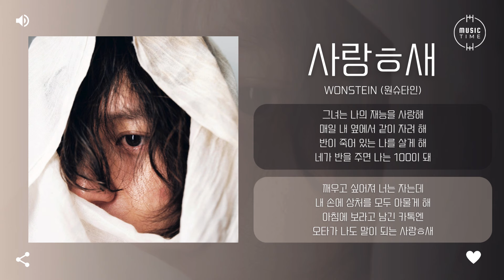Wonstein (원슈타인) - 사랑ㅎ새 (I Love Yuo) [가사]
아티스트:원슈타인
유형:EP(미니)
장르:랩/힙합, 알앤비/소울
스타일:알앤비, 힙합
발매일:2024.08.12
유통사:Dreamus
기획사:STANDARD FRIENDS